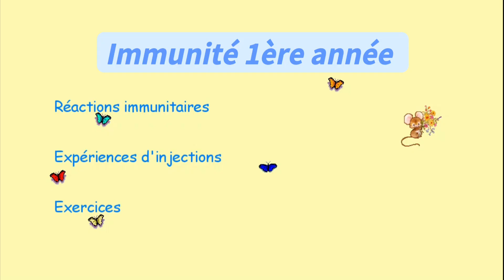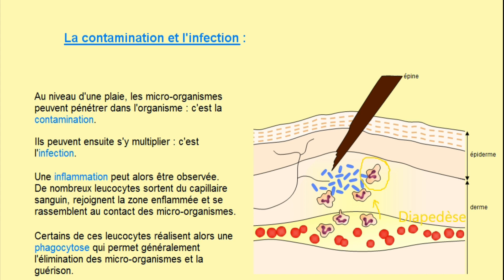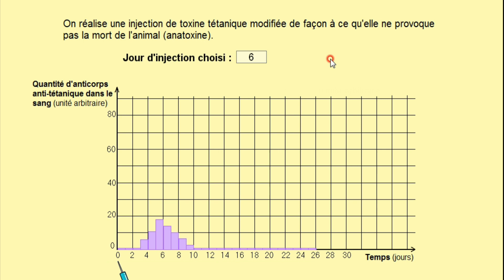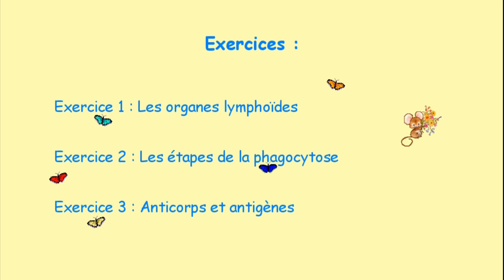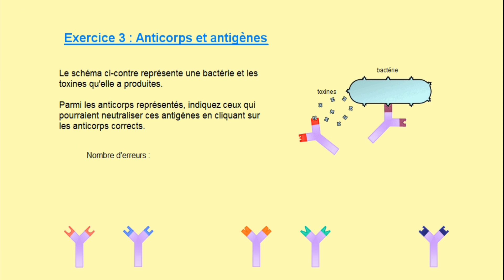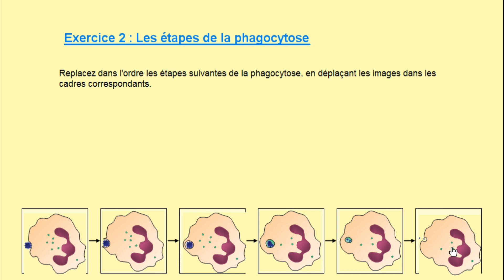Immunité naturelle et immunité spécifique, 1ère année secondaire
Les défenses immunitaires naturelles ne suffisent pas toujours pour vaincre une infection microbienne. L’organisme a souvent recours à d’autres moyens de défense plus efficaces dirigés spécifiquement contre le microbe introduit dans l’organisme.
  Quels sont les moyens et les propriétés de l’immunité spécifique?
Comment peut-on aider l’organisme à renforcer l’immunité spécifique?